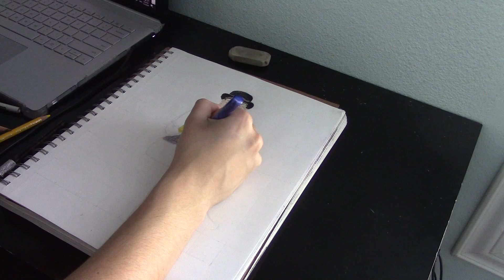RTCD Comic 1 Panel 1 Janus Full Drawing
~ Dani